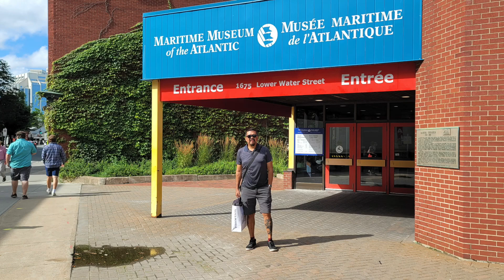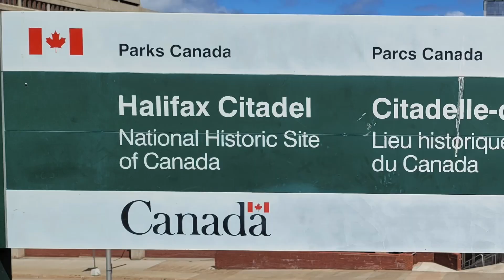A visit to the Maritime Museum of the Atlantic, The Garden, and the Halifax Citadel.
This is our visit to downtown Halifax. Particularly to the Maritime Museum of the Atlantic, The Public Garden of Halifax, and The Halifax Citadel. - Interestingly, the Halifax Citadel serves the same purpose as that of the "Ijangs" in Batanes Philippines